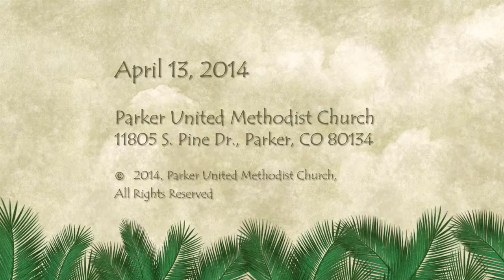PUMC Palm Sunday 2014, Part 1 of 5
Parker United Methodist Church Palm Sunday Worship and Celebration. Part 1 of 5. April 13, 2014, 9:30 a.m. at Parker, Colorado, USA. Palm Sunday Cantata, Two Crowns by Randy Vader, Joe Rouse, and Rose Aspinall.